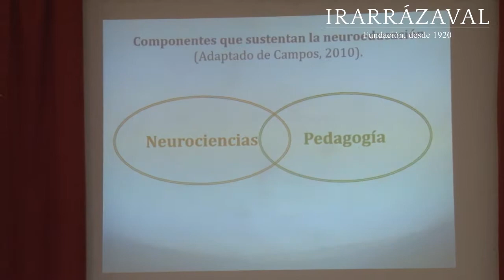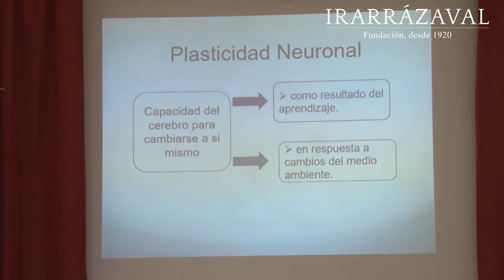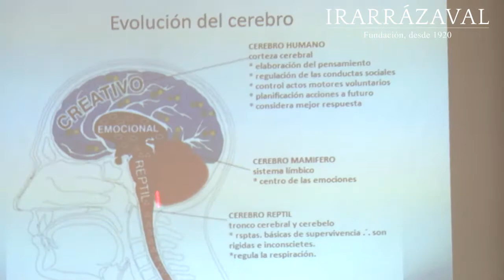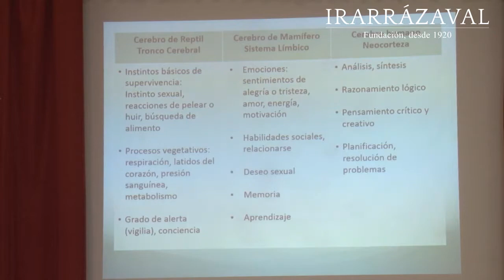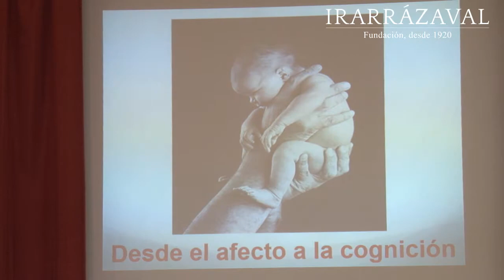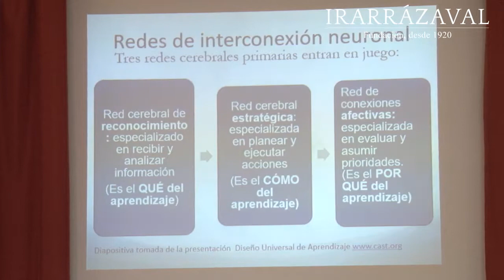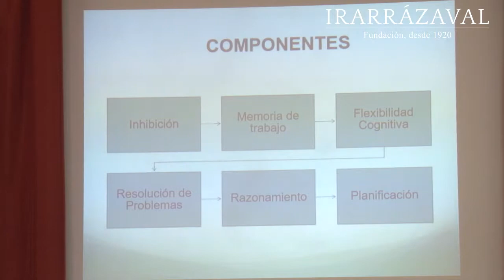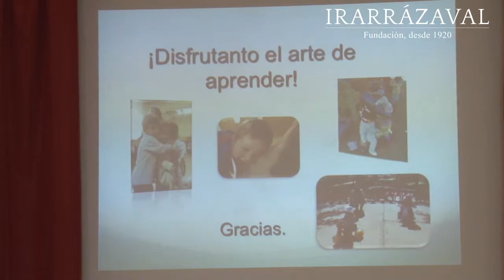Neurociencias: ¿Qué necesita el cerebro para aprender?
Presentación de Claudia López Breque, Educadora de Párvulos, Magíster en Neurociencias Aplicadas a la Educación Infantil en el II Seminario de la Especialidad ATENCIÓN DE PÁRVULOS” de la RED de la Fundación Irarrázaval. El encuentro se efectuó en el Instituto Politécnico San Miguel Arcángel, San Miguel, el día miércoles 3 de octubre de 2018.